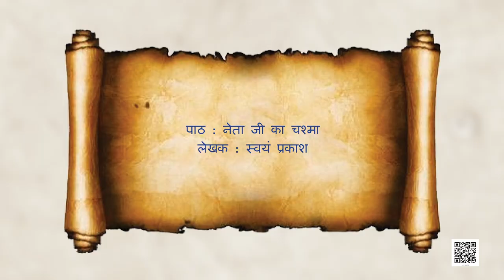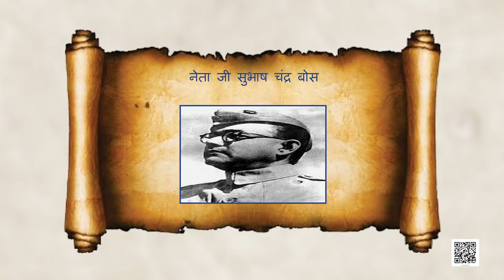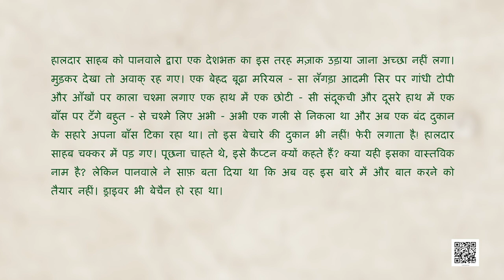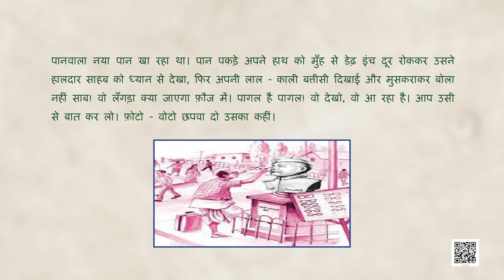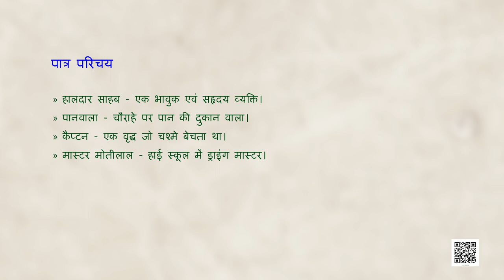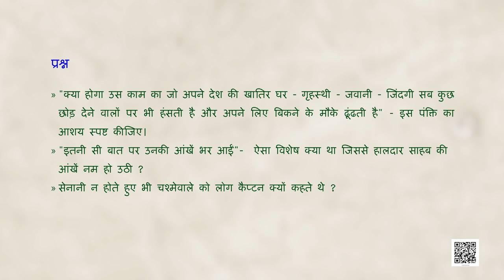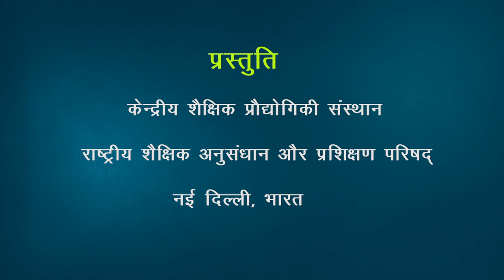कक्षा १० हिंदी : पाठ-10 : स्वयं प्रक़ाश : नेताजी का चश्मा